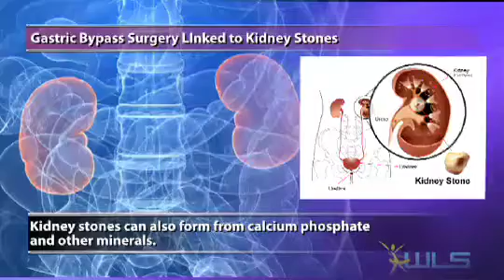Gastric Bypass Surgery Linked To Kidney Stones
Gastric bypass surgery patients may be at greater risk for kidney stones, according to a team of researchers at the Johns Hopkins University School of Medicine.